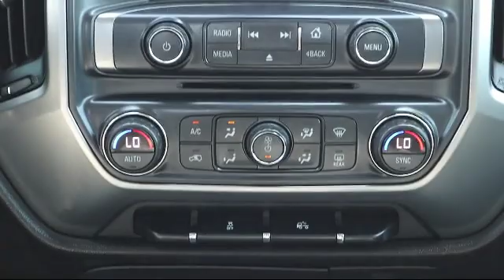2014 Chevrolet SILVERADO 1500 LT St. Petersburg Tampa Clearwater Bradenton Palm Harbor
2014 Chevrolet SILVERADO 1500 LT Stock Number: 420781 Vin:1GCRCREC4EZ116553.